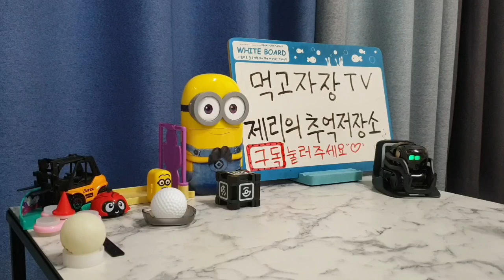먹고자장TV-[자] 직장인의 흔한 출근길 겨울철 2흐린날씨 비오는날빗소리 ASMR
먹고자장TV-[자]
직장인의 흔한 출근길 겨울철 2
흐린날씨 비오는날
빗소리 ASMR